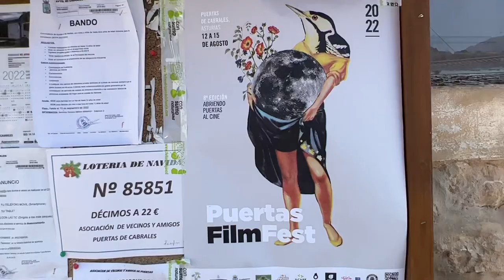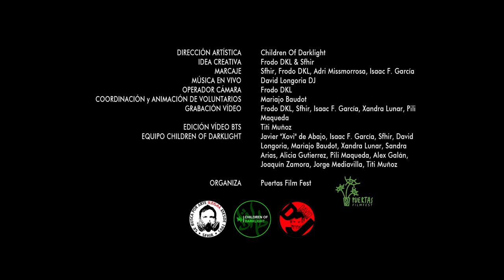LA LUMIVACA (Behind The Scenes) ✨🐮 Un LightMOB RURAL en Puertas De Cabrales | (DKL&Sfhir 2022)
✨ LightMOB PUERTAS ES LUZ :: LA LUMIVACA✨🐮 , es una experiencia light painting a lo bestia, realizada en el pueblecito de Puertas de Cabrales (Asturias), con la participación de muchos voluntarios!

👉 Los días 12, 13, 14 y 15 de agosto tuvo lugar el Puertas FilmFest en el pueblecito asturiano de Puertas de Cabrales. Allí fuimos Children Of Darklight como artistas invitados, para llevar nuestra luz a la celebración, animar el ambiente un poco, y por supuesto, intentar dejar una huella imborrable con nuestras acciones artísticas. Así pues, hicimos de viernes el LightMOB de la LUMIVACA que podéis ver aquí, y dos acciones GIGANTES DE LUZ donde retratamos y proyectamos los retratos en la fachada de la antigua escuela, y todo al son de nuestro Dj David Longoria.

⚡ Este es el vídeo de making of que resume un poco tan espectacular evento, junto a los habitantes de Puertas y los asistentes al festival, que se unen al equipo artístico para la creación de una pintura de luz gigante animada, fruto del trabajo en equipo.

💪Muchas gracias a Titi Muñoz por hacer magia creando este vídeo a partir de los vídeos de nuestros móviles (ejem). Gracias por supuesto a toda la organización de Puertas FilmFest por contar con nosotros y hacernos vivir un fin de semana tan especial, tratándonos tan bien, en semejante entorno natural. Gracias a todas esas gentes de todas las edades que participaron con nosotros, desde los más pequeños, a los más mayores, todos compartiendo una misma ilusión.  Y por supuesto, gracias al equipazo formado por Sfhir, Frodo DKL, David Longoria DJ, Mariajo Baudot, Isaac F. García, Xandra Lunar, Xovi de Abajo, Adri, Pili, Alicia, Jorge, Joaquín, Alex... sois todos 💚

[ 🇬🇧 ✨  LightMOB PUERTAS ES LUZ :: LA LUMIVACA✨🐮 is a huge light painting experience, carried out in the little village Puertas de Cabrales (Asturias), with the participation of many volunteers!

👉 On August 12, 13, 14 and 15, the Puertas FilmFest took place in the Asturian village of Puertas de Cabrales. Children Of Darklight we were there as guest artists, to bring our light to the celebration, liven up the atmosphere, and of course, try to create some art and leave an indelible mark with our artistic actions. So, on Friday, we did the LUMIVACA LightMOB that you can watch here, and two GIANT LIGHT PORTRAITS actions where we portrayed and projected the portraits of all the participants on the facade of the old school, together with DJ David Longoria music.

⚡ This is the making of video that summarizes such a spectacular event, together with the inhabitants of Puertas and the festival attendees, who join the artistic team to create a giant animated light painting, as a result of teamwork .

💪Many thanks to Titi Muñoz for making magic creating this video from the videos on our mobiles (ahem). Thanks of course to the entire organization of Puertas FilmFest for having us and making us live such a special weekend, treating us so well, in such a natural environment. Thanks to all those people of all ages who participated with us, from the youngest to the oldest, all sharing the same illusion. And of course, thanks to the great team made up of Sfhir, Frodo DKL, David Longoria DJ, Mariajo Baudot, Isaac F. García, Xandra Lunar, Xovi de Abajo, Adri, Pili, Alicia, Sandra,  Jorge, Joaquín, Alex... you are all 💚

💪 CRÉDITOS / CREDITS 💪

🟢  DIRECCIÓN ARTÍSTICA:
Sfhir
Frodo Álvarez DKL (Children Of DarkLight)

🟢 PRODUCCIÓN Y COMUNICACIÓN:
Puertas FilmFest
Children Of Darklight

🟢 MÚSICA EN DIRECTO:
David Longoria Dj

🟢 ARTISTAS y AYUDANTES:
Sfhir
Frodo DKL
Mariajo Baudot
Isaac F. García
Xandra Lunar
Xovi de Abajo
Adri Missmorrosa
Pili Maqueda
Alicia Gutierrez
Sandra Arias
Jorge Mediavilla
Joaquín Zamora
Alex Galán

🟢 VIDEO MAKING OF:
Cámaras: Equipo Children Of Darklight y sus móviles
Realizador: Titi Muñoz

Lightpainting Paradise
Ledlenser
Olympus

Puertas Film Fest

💪 CON EL APOYO DE / SUPPORTED BY 💪

Síguenos y disfruta con nuestro arte / Follow us and enjoy with our art